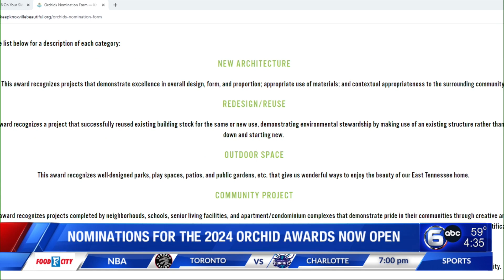Nominations for the 2024 Orchid Awards now open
Keep Knoxville Beautiful is accepting nominations from the Orchid Awards. Since 1979, this award has been given to buildings, projects, outdoor spaces, individuals and organizations in Knoxville and Knox County that work to make our community cleaner, greener, and more beautiful.